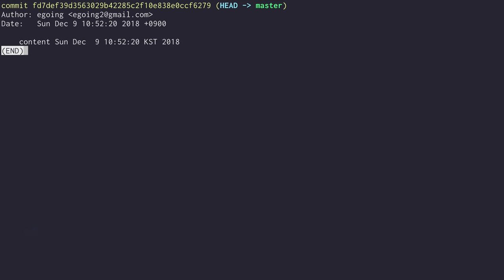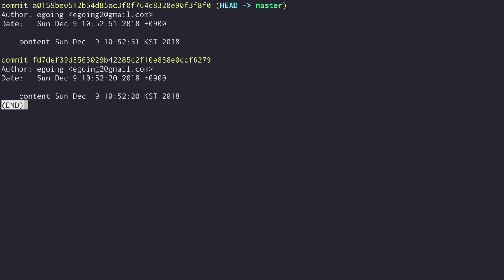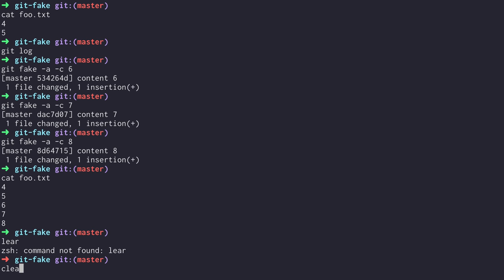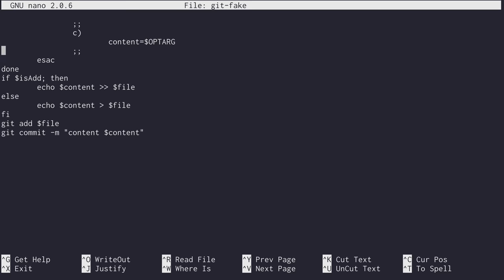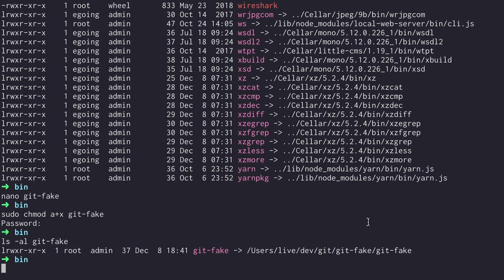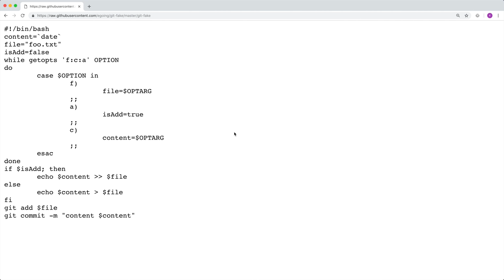git-fake 소개 & 사용법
git과 관련된 교육이나 연구를 할 때 가짜 커밋을 매번 생성하는 것은 무척 귀찮은 일입니다. git-fake는 파일을 생성하고, 내용을 추가하고, 커밋해주는 컵라면 같이 간단한 프로그램입니다. 사용법과 설치 방법을 소개합니다.